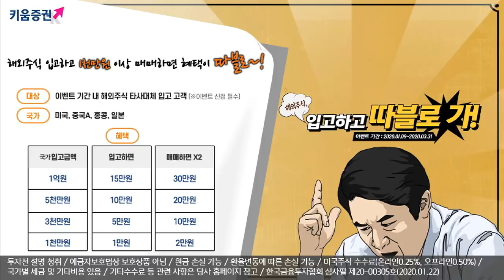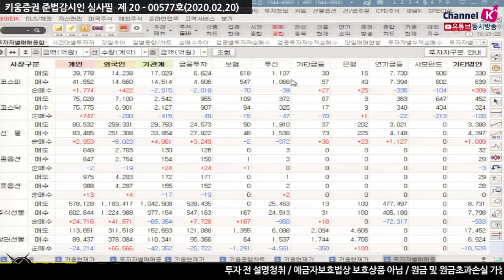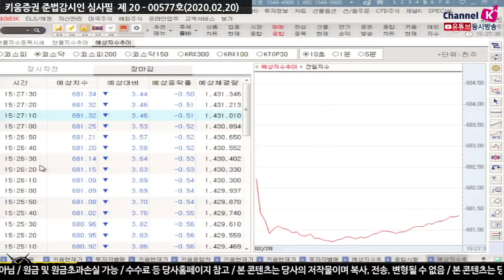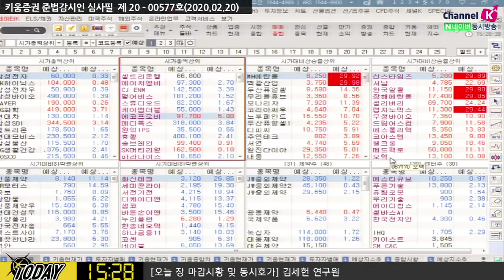[주식투자][시장분석] 마감시황/ 중국 부양책 발표 불구, 코스피 2,200선 하회! 이유는? (20.02.20)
장초반 미증시 강세에 힘입어 상승 출발한
국내증시, 코로나 확진자 대거 발생(31명 추가) 소식이 전해지며
매물 출회
정부의 적극적 부양정책 기대감으로 낙폭 제한
​중국 대출 우대금리 인하, 중국증시 강세
​코로나 확산 우려를 빌미로 매물 출회된 국내증시​
김순영 채널K 앵커, 김세헌 연구원 투자전략팀
「구독」과 「좋아요」 눌러주세요~